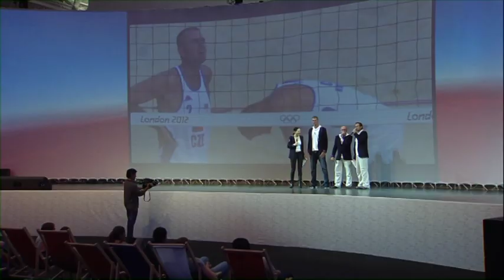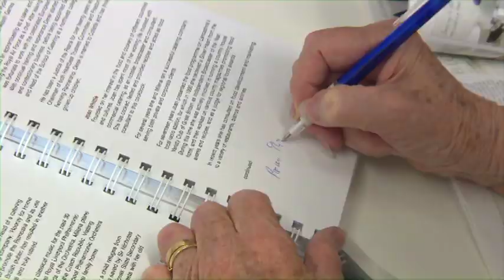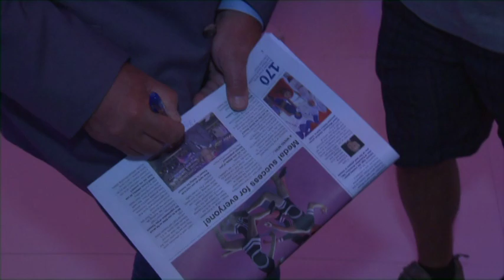Den 3 / Day 3: Jaromír Jágr - Czech House